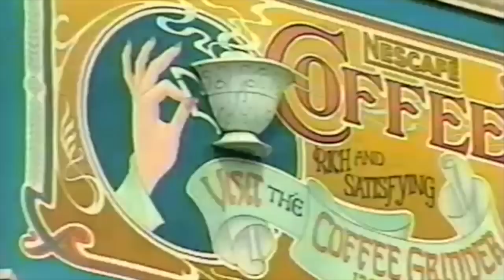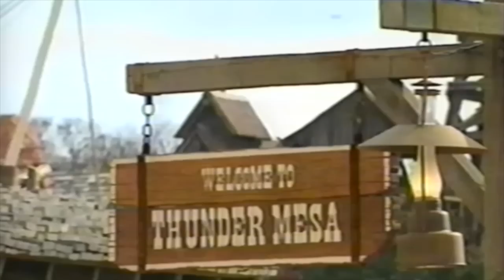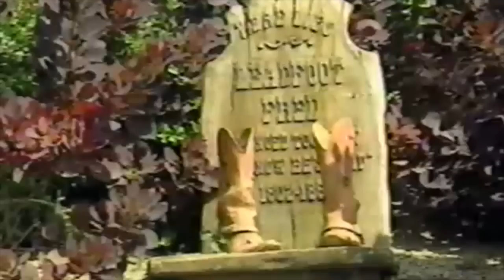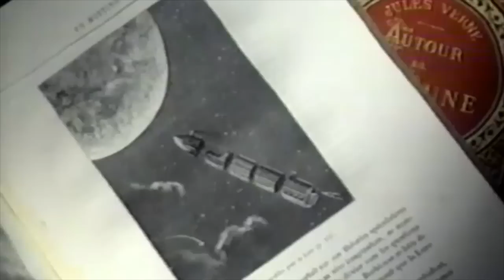Disneyland Paris Imagineering Overview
Marty Sklar, Tony Baxter, and the team responsible for imagineering each of the five lands share their perspectives in creating the amazing Disneyland Paris park. Look for videos of each of the five lands as they are individually reviewed. Look for more Disney insights at DisneyatWork.com